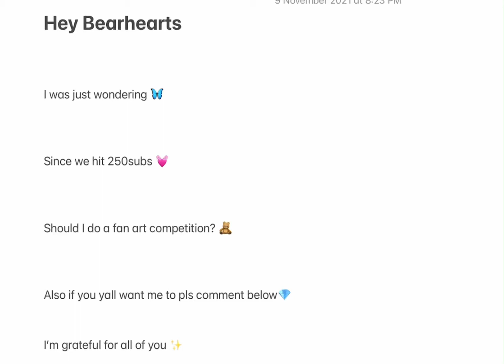Pls watch (reason I won’t post)